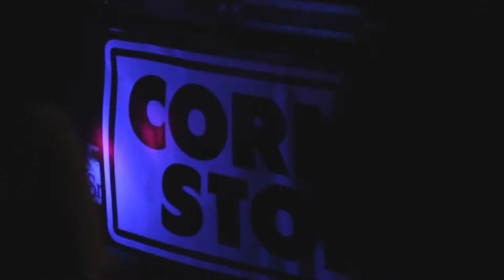JDAVS Reel (2018)